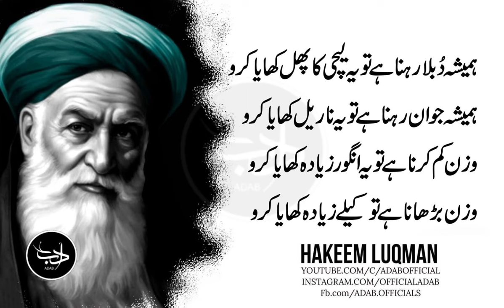Tajarbay Kabhi Khatam Nai Hote Behtreen Insaan Wo Hai Jo Taraqi Karta Rahay Tasalsul Kay Saath